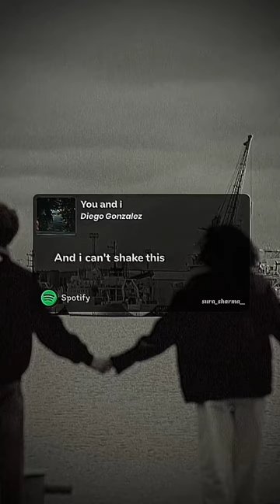Diego Gonzalez - you and i Lyrics.